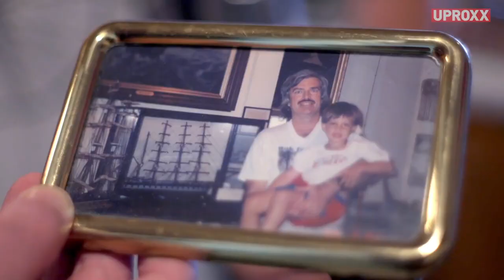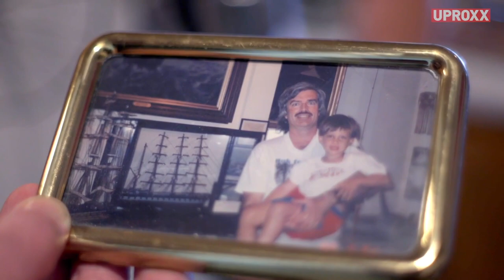MACBETH (Artist Spotlight: Nick Morse Trailer) - The Psych Drama Company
Meet artist Nick Morse; a special collaborator for our upcoming production of Macbeth

For our 10th anniversary International Season, The Psych Drama Company, in association with the Audiovisual Center Dubrovnik, presents Shakespeare's classic tragedy reimagined in this new audio drama adaptation with an original score and soundscape. Streaming September 2021